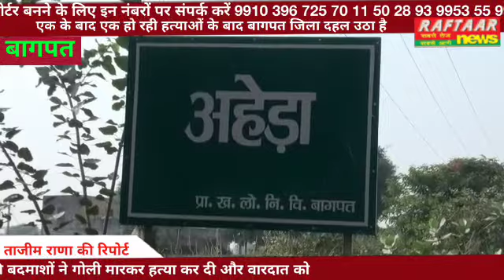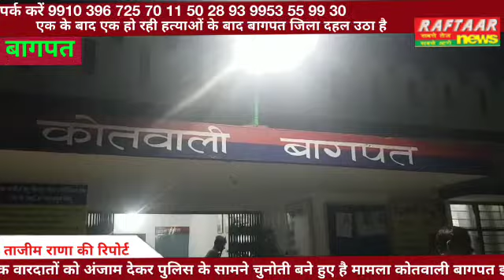एक के बाद एक हो रही हत्याओं के बाद बागपत जिला दहल उठा है